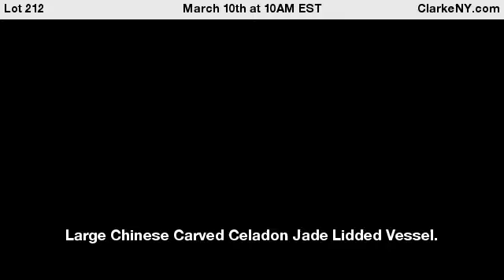Large Chinese Carved Celadon Jade Lidded Vessel.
Large Chinese celadon jade lidded vessel of lobed form and incised detailing. Vessel is further decorated with a pair of dragons flanking the neck and carved masks to the alternate sides. One carved mask suspends a single carved jade ring. The lobed jade lid also displays incised decoration and a bulbous finial with a border of ruyi pendants. Carved vessel sits atop a fitted carved wood base. Total approx. weight of the lidded vessel is 1276.2 grams (gross). From a White Plains, NY estate. Dimensions: lidded vessel measures approx. 9.375" high. - For Auction on March 10th at 10AM EST at ClarkeNY.com